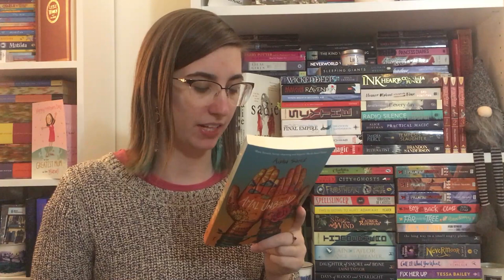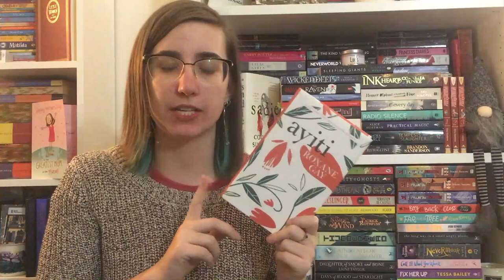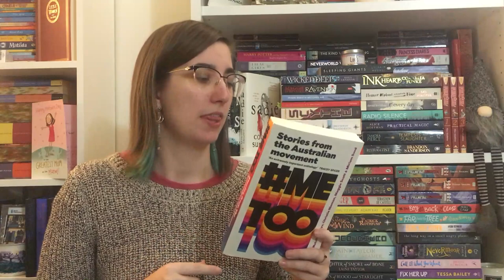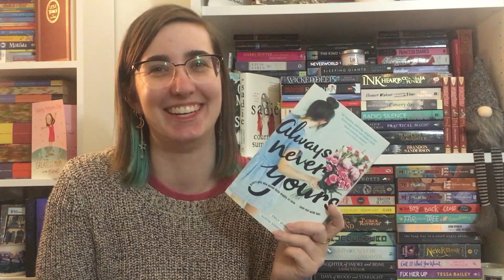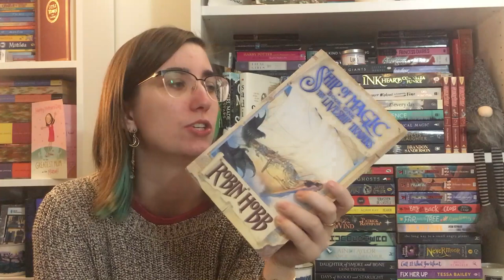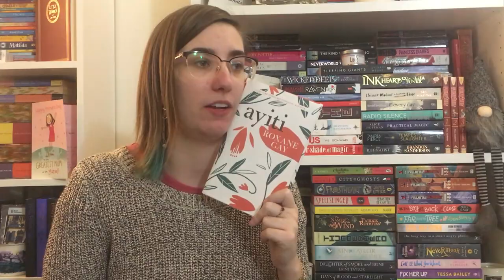⭐️Book Haul || June 2020⭐️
Don’t forget to check out my giveaway for 300 subs on my June Wrap Up THANK YOU THANK YOU THANK YOU THANK YOU THANK YOU!
*Closing AEST 11:59PM - 12/7/2020*
Thanks for clicking on this video. Please keep donating, signing petitions, having conversations and learning.

Today’s video is my June Haul of 20 books! Many of these books are here to help me expand my education, if you have any recommendations please leave them in the comments! What is the best book you picked up this month? Hope you enjoy! Xo.

⭐️People mentioned:⭐️
April – Aprilius Maximus: